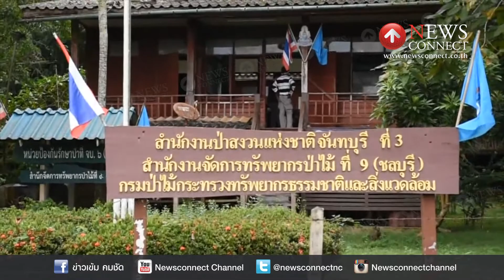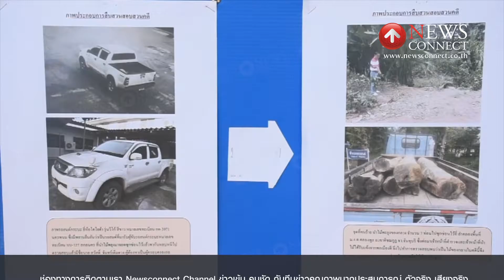Today Special ล่าแก๊งปล้นไม้พะยูงของกลาง : NewsConnect Channel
ตร.ล่าผู้บงการแก๊งค้าไม้พะยูงข้ามชาติภาคอีสาน หลังบุกปล้นไม้ของกลางที่หน่วยป่าไม้จันทบุรี